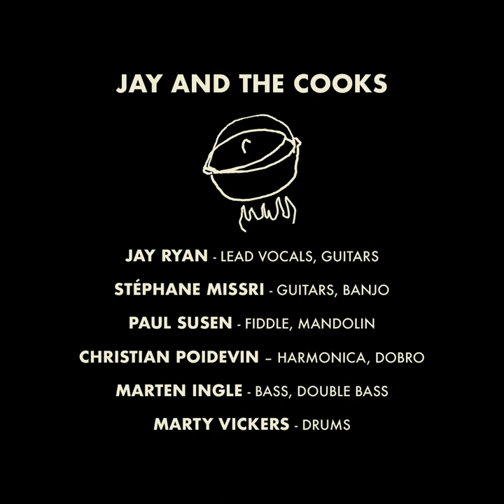Jay and the Cooks - ORGANIC LUSH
The official video for ORGANIC LUSH from the rock, blues, americana, alternative and country music album DRIED UP DREAMS by Jay and the Cooks

JAY AND THE COOKS
Jay Ryan - Lead Vocals, Guitars
Stephane Missri - Guitars, Banjo
Paul Susen - Fiddle, Mandolins
Christian Poidevin – Harmonica, Dobro
Marten Ingle - Bass, Double Bass
Marty Vickers - Drums, Percussion

Video by Mirkö Lafrenière
Produced by Paul Bessone for Juste Une Trace
Recorded, mixed and mastered by Arnaud Bascuñana at Studio 180
Lyrics and music by Jay Ryan
Published by Éditions Amoc
Photographies by Bernard Rousseau and Jay Ryan
Artwork by Corinne Garino

The best way to participate in the development and success of an independent musical project

Supported by SACEM and SCPP

ORGANIC LUSH

I used to be a teetotaler
Before I got into the groove
I liked looking down at
Drunks getting high in the sunny afternoon

Then I heard the news
About some new kind of booze
That was pure as deep blue sea
You could live your life
High as a kite and
live till a hundred and three

Chickens don’t fly but they sure can cackle
It drives me crazy as a bat
cooped up in cages
Singing cock-a-doodle do
It must of been a crime to sing like that

About a new feathered friend
That runs free on the range
Now I’m cooking wholesome chicken all year long
Adding years to this used up life

Organic wine is mighty fine
It’s my new elixir supreme
Organic wine from natural vines
No grim reaper for me

Drinking beer with the boys
After work is all the fun I get
Doctor said son you got to let up some
You’re going drop down dead

About a new kind of brew
That was tasty with natural hops
Swigging my bio-drink all night long
I’ll live as long as old grand pop

Organic wine is might fine

Hey, unhand that bottle,
Where do buy that stuff, anyway?
Hey, Bottoms up
Hey guys, What about a night cap.  Yea!
I’m thirsty
Waiter, only range chicken for me
I don’t eat that factory stuff you know
Waiter, do you have any Organic Wine
Sometimes they call it natural, you know
I need something to kind of, perk me up here
Organic wine